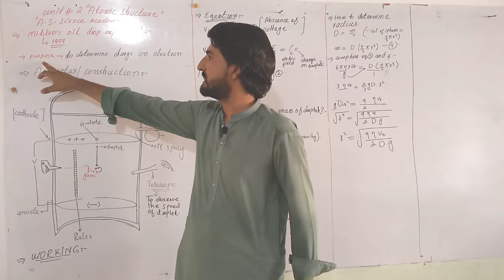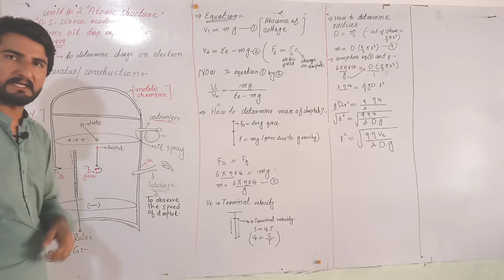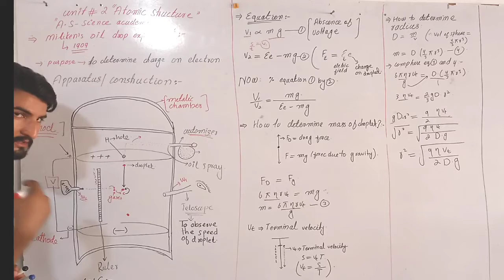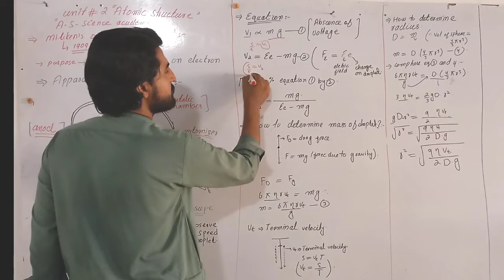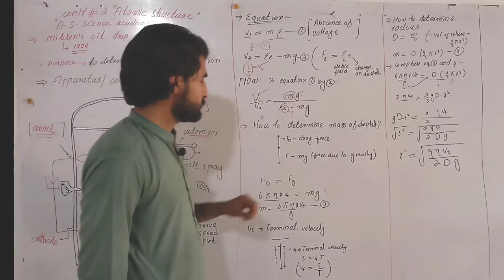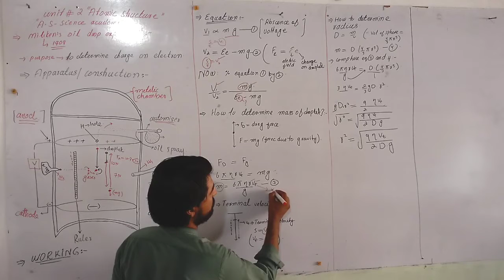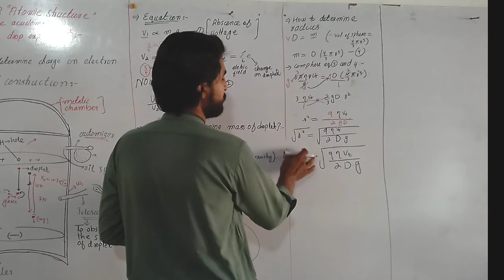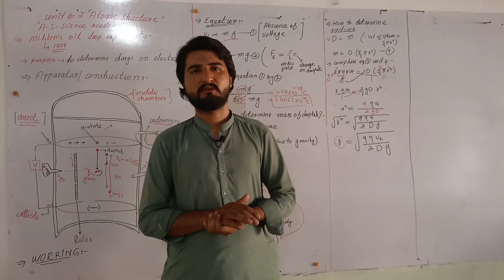Millikan oil drop experiment to determine charge on electron//charge of electron //lecture #5, cha#2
Milikan oil drop experiment to determine charge on electron.
How to determine charge on electron
How to determine charge on cathode rays
What is charge on electron